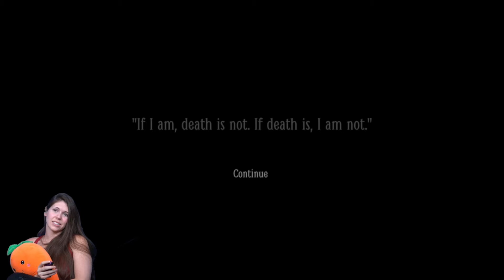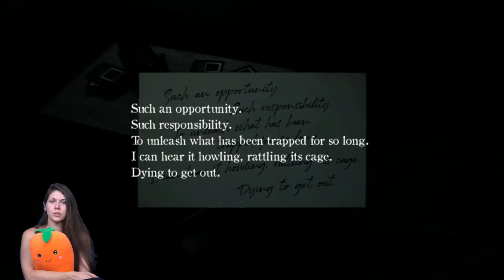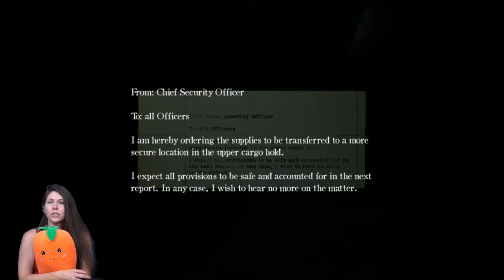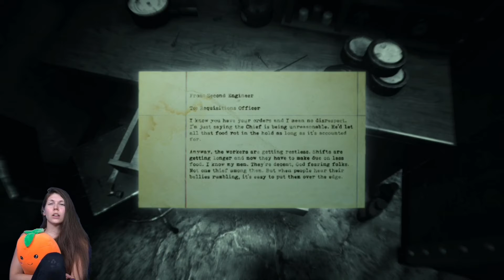Layers of Fear 2 ~ Part 6 ~ End of Act II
Finally, Layers of Fear 2!
I'm sadly disappointed, but it's still decent!